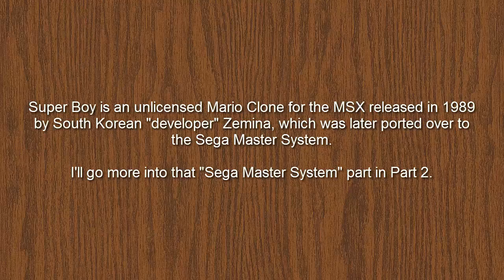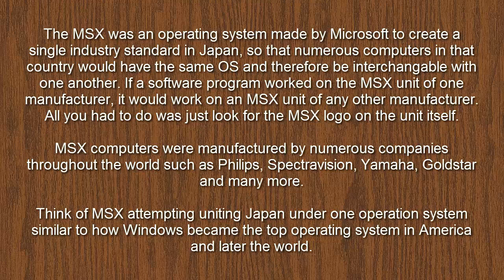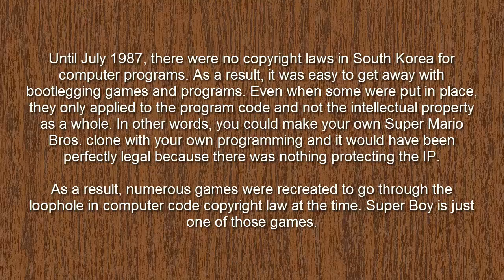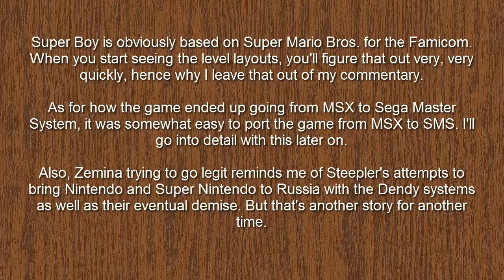Let's Play Super Boy I, Part 1: Bad Mario Clone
South Korea be's raising the bar high for 1980s bootleg games.